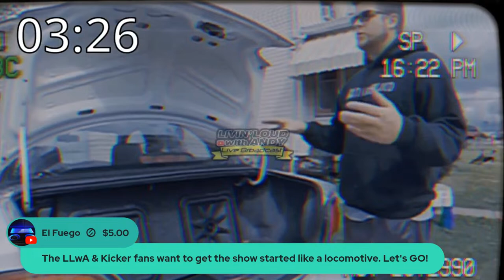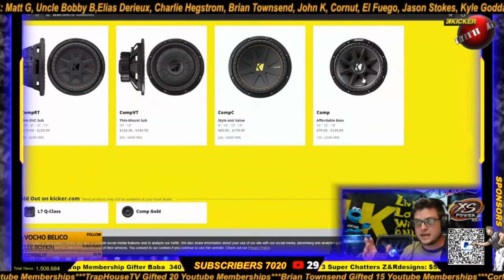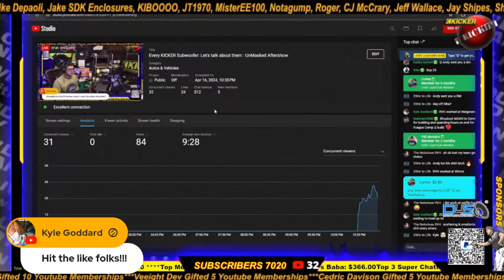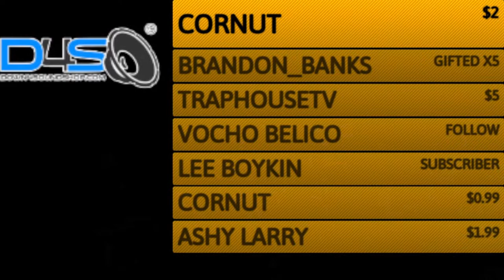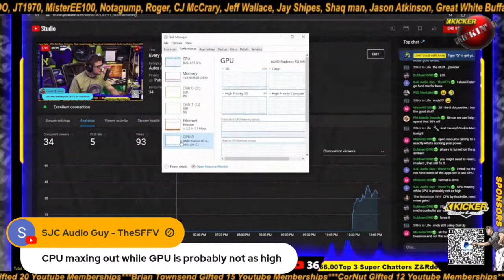Every KICKER Subwoofer: Let’s talk about them : UnMasked Aftershow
Wireless BassKnob NGA 🎛️  Next Generation Automation
📦10% SDK Enclosures (under 4.5 cubic feet) Code LLwA

FLIR One Infrared Camera 📸

OBSBot Camera
SPL LAB Meter
Small 10a Power Supply
Large 100a Power Supply
Wave 3 Microphone
Go Pro 8 Camera
Sony ZV-1

Track: "Stomping Grounds", Leather Joystick